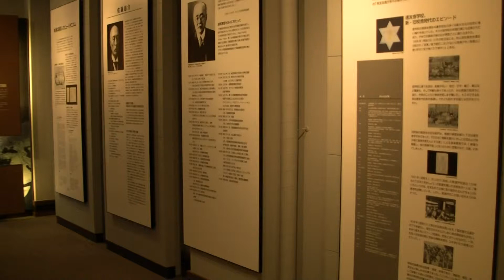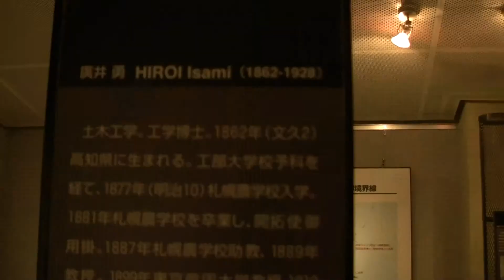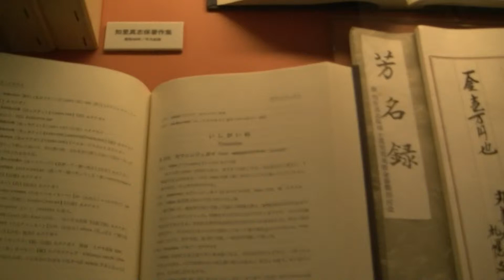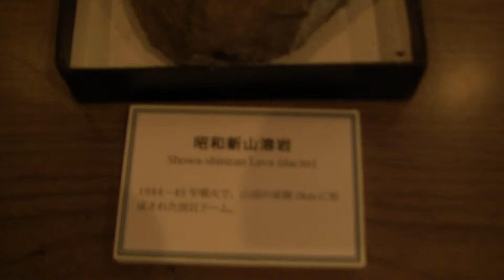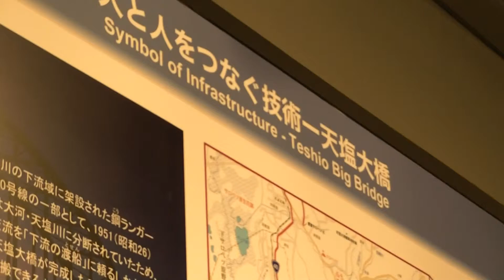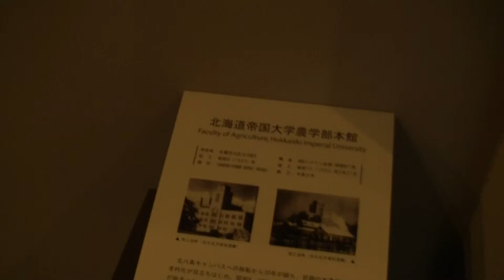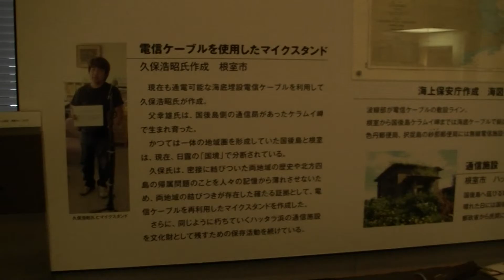北大総合博物館 @北海道札幌市 Hokkaido UNIV museum in Sapporo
札幌市北海道大学キャンパスにある北大総合博物館。入館無料で、貴重な資料を見ることができます。